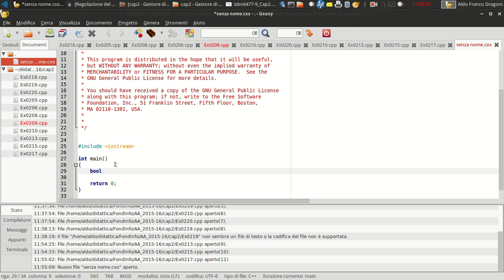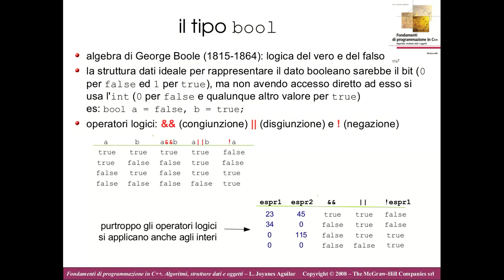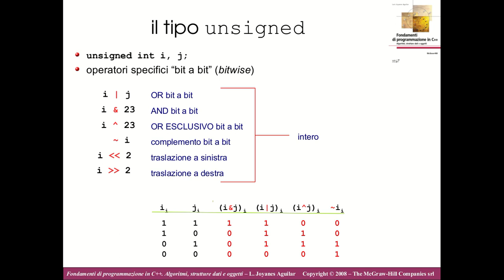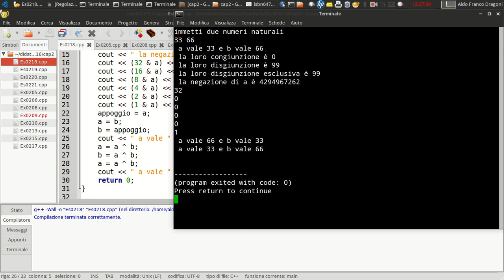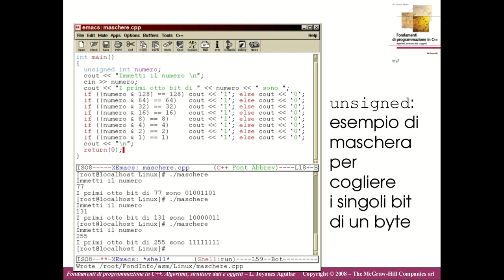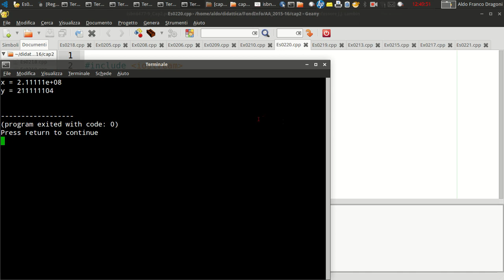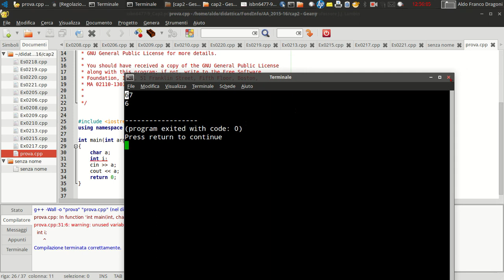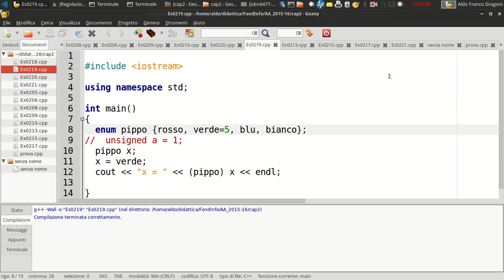FI10. Programmazione in C++: Tipi di dato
il tipo bool
    il tipo char
    il tipo enum